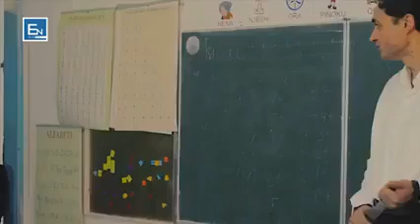Dzieci to nasi najlepsi nauczyciele. Chciejmy się od nich uczyć jak najwięcej.